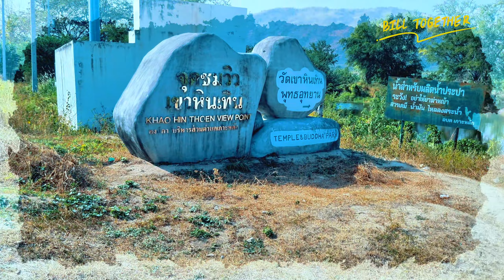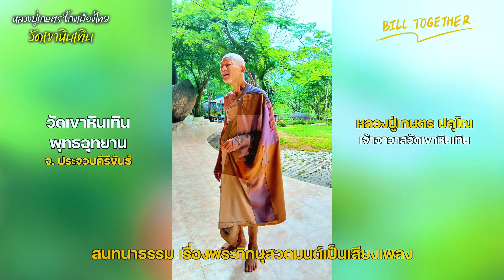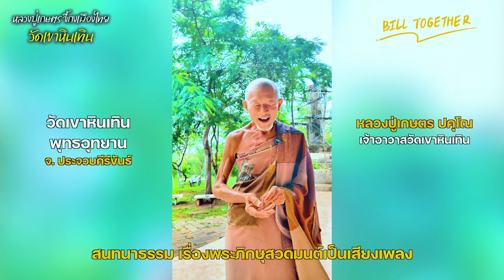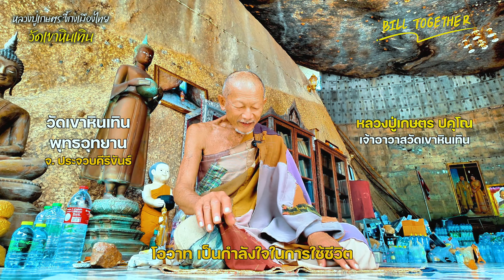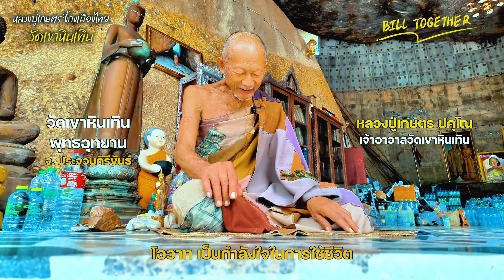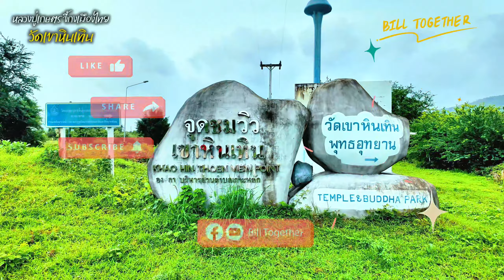[เกจิดัง EP:8] หลวงปู่เกษตร: ปรัชญาแห่งพระแท้และการอยู่แบบพระป่า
🙏เกจิดัง EP: 8 บิวขอ เผยแพร่โอวาทของ หลวงปู่เกษตร ฉายาพระจี้กงเมืองไทย ไม่อวดอุตริ พระแท้พระดี ไม่ปลุกเสก อยู่แบบพระป่าที่ วัดเขาหินเทิน ประจวบคีรีขันธ์

🔸ในครั้งนี้ บิวได้มีโอกาสกลับมากราบหลวงปู่อีกครั้งในรอบ 5 เดือน ได้สนทนาธรรมกับหลวงปู่ ถึงแนวทางการนำหลักธรรมมาประกอบการค้าขาย และ ขอโอวาท ขอพร ในการดำเนินชีวิต ในช่วงเศรษฐกิจแบบนี้ เพื่อเป็นแนวทางและกำลังใจ ในการใช้ชีวิตตามหลักพุทธศาสนา กับการอยู่กับธรรมชาติ เข้าใจธรรมชาติ สิ่งที่เกิดขึ้น บาป บุญ ในแต่ละตัวบุคคล  หมั่นทำบุญกันเยอะนะครับ

พี่ๆท่านใดอยากทราบประวัติหลวงปู่เกษตร และ ประวัติของวัดเขาหินเทิน สามาร กดดูได้ ตาม Link ด้านล่างเลยนะครับ 👇👇👇
 [เกจิดัง EP 6] พระจี้กงเมืองไทย พระแท้ พระดี ไม่อวดอุตริ ไม่ปลุกเสก ฉันวันละมื้อ อยู่แบบพระป่า

🙏🙏🙏ขอชื่นชมพระแท้ไม่อวดอุตริ ห่มผ้าศพตัดปะมัธยัสถ์ ศิษย์ยกฉายา “จี้กงเมืองไทย” มีจริยวัติที่งดงาม อยู่กับธรรมชาติ ปฎิบัติตามคำสอนของพระสัมมาสัมพุทธเจ้า ไม่ยึดติด  ไม่ปลุกเสก ไม่เป๋าคาถา ไม่มีวัตถุมงคลแจก ยึดหลักธรรมชาติ อยู่แบบพระป่า ไม่มีสิ่งปลูกสร้าง

ประวัติอย่างย่อ : หลวงพ่อเกษตร ปคุโณ วัดเขาหินเทิน จ.ประจวบคีรีขันธ์ มีอายุกว่า80 ปี บวชมากกว่า 51 พรรษา เป็นพระนักปฎิบัติ แบบพระป่า  พระจริยวัติที่งดงาม เรียบง่าย สงบ

📌ปักหมุด Location ที่ถูกต้อง
ที่ตั้ง : วัดเขาหินเถิน ตั้งอยู่ที่หมู่ 9 บ้านมะขามโพรง ต.เกาะหลัก อ.เมืองประจวบคีรีขันธ์  ห่างจากถนนเพชรเกษมไปเพียง 9 กิโลเมตร ทางไปชายแดน ไทย-พม่า ด่านสิงขร